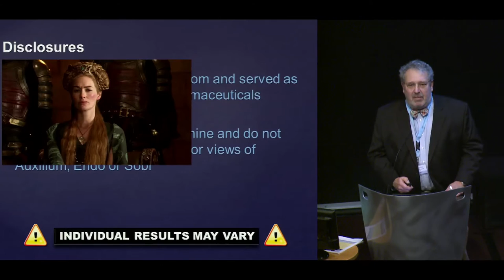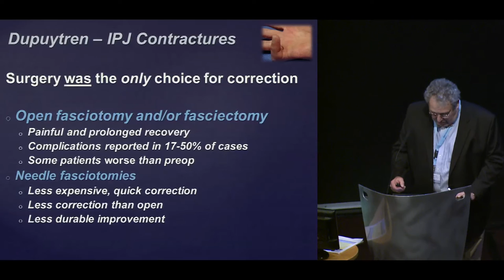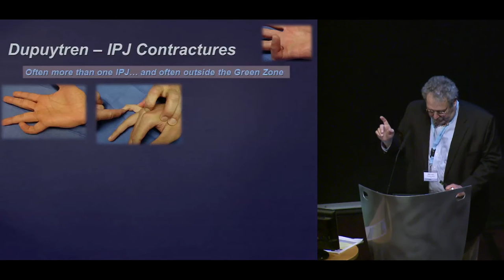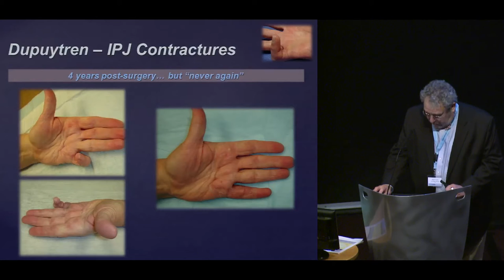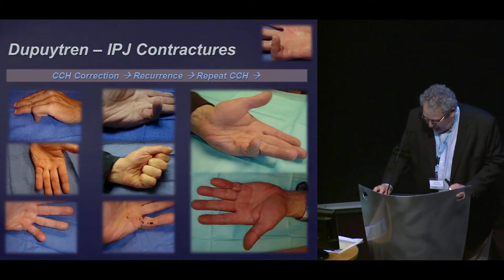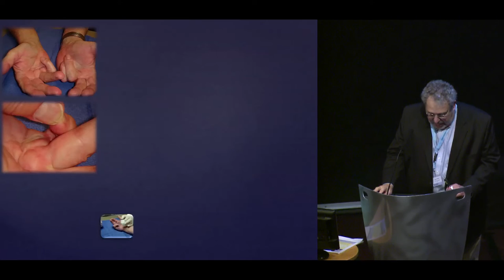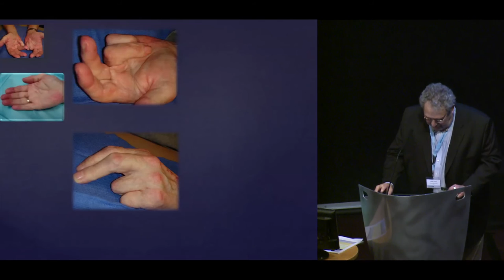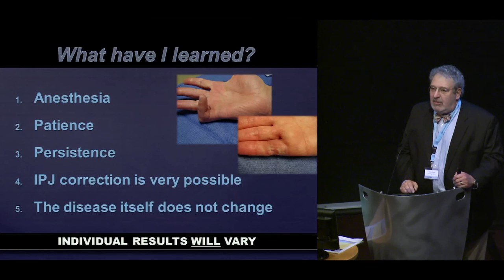Dr. Clayton Peimer "PIP joint Minimally invasive methods" 2015 Dupuytren Symposium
Dr. Clayton Peimer presents "Controversy 4: PIP joint treatment -- Minimally invasive methods" at the 2015 International Symposium on Dupuytren Disease in Groningen, The Netherlands